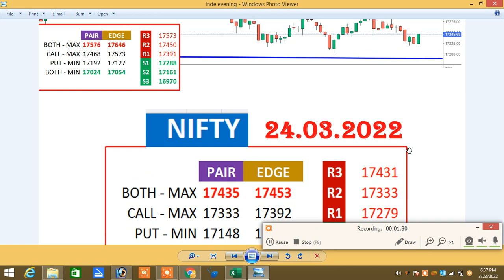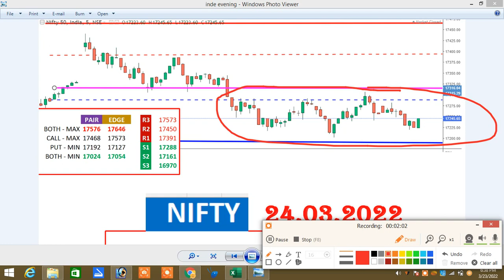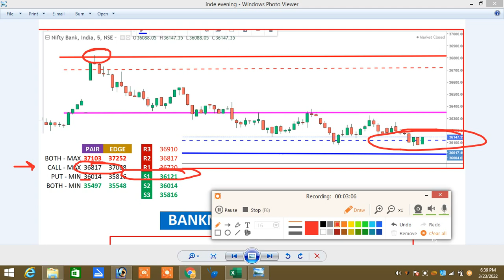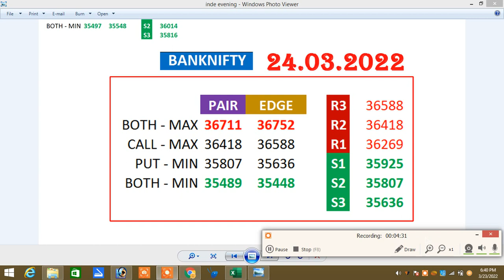23.03.22 Post Market Analysis Tamil|Zero To Hero|Option Trading |Option Tricky Trade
நன்றி🙏

Today Month Opening|Who Zero To Hero Option Strike|Option Tamil

|Nifty & Banknifty Call Option Time Value More High|

Pre Open Market Analysis|Uneven Fighting Option Premium|Call Option Time Value High ...?

Option Price Research|How To Know Rollover Stocks In Nse Site|

Pre Market Analysis Tamil|How To Select Stock Pre Open Maret|Option Jackpot|Zero or Hero|

 Pre Market Analysis Tamil|Pre Open Market Stock|Index Option|Intraday Stock Option Selection

ShareMarket Analysis Tamil|SharemarketTamil|Option Tamil|Option Based Resistance & support|Option Buyers Stratergy|How To Win Option Buyers

இல்லை.

Santhosh
COIMBATORE